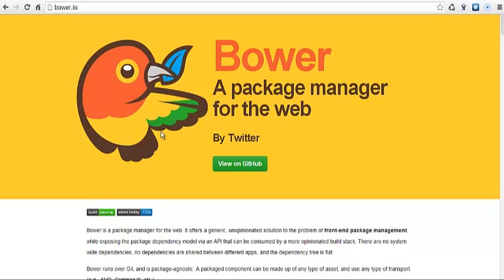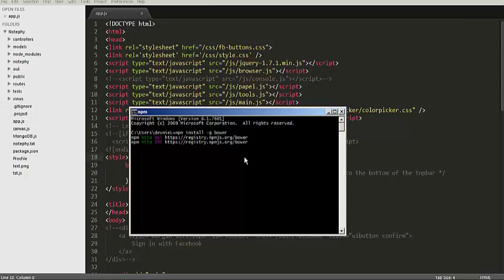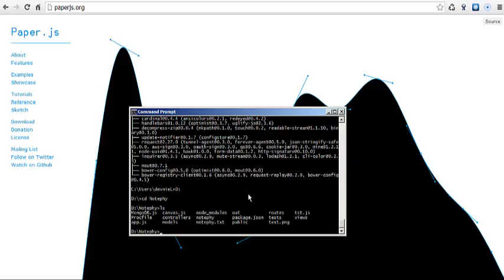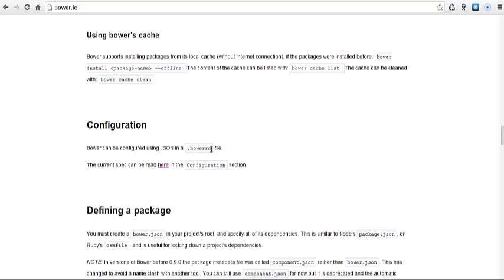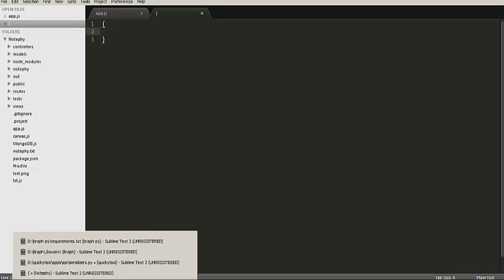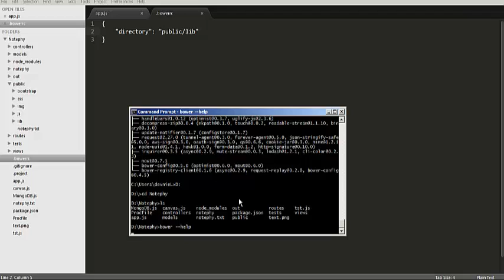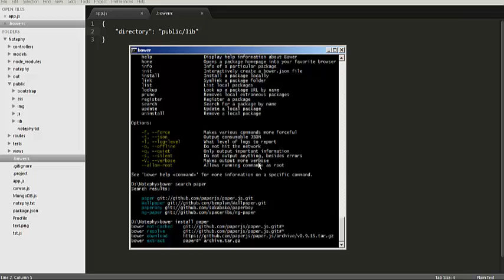Devniel | Tutorial Bower - Parte I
Tengo insomnio ...